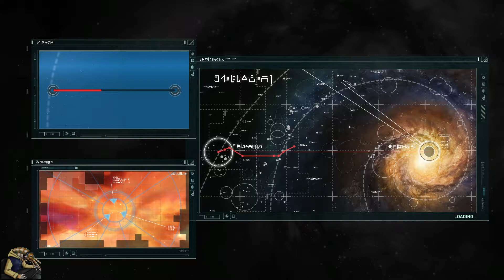Homeworld 1: Remastered | Part 06 | On The Cloud Highways [Let'sPlay]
2015
USK: 12
Developer:Gearbox Software
Publisher: Gearbox Publishing
Genre: RTS, strategy